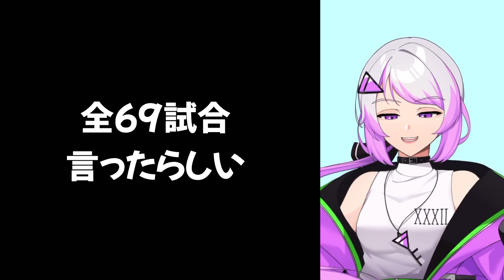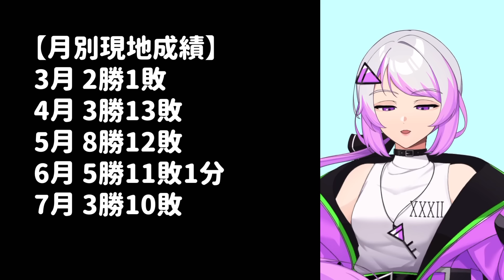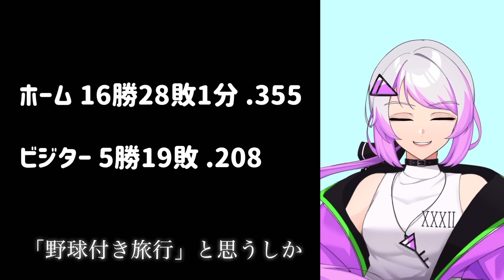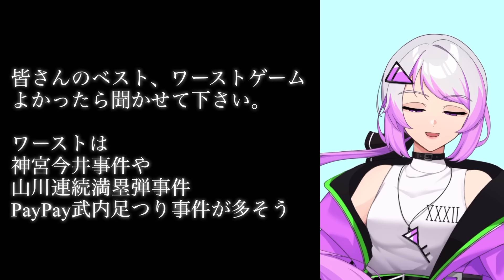【全力現地勢】前半戦の観戦勝率とベスト/ワーストゲーム発表！！！えぐい【西武ライオンズファン】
埼玉西武ライオンズ全力現地応援のチャンネル主の現地観戦勝率と、前半戦ベストゲーム&ワーストゲームを発表します！